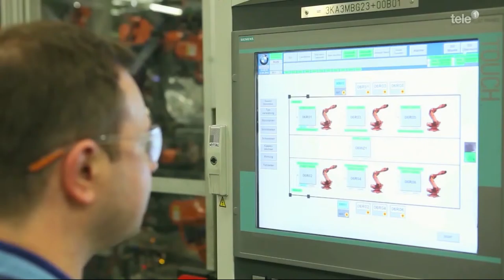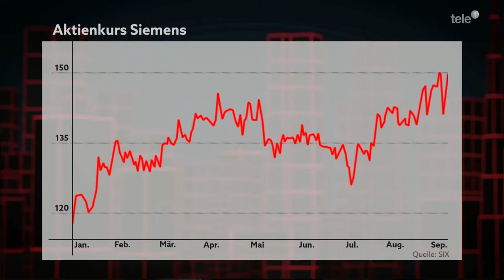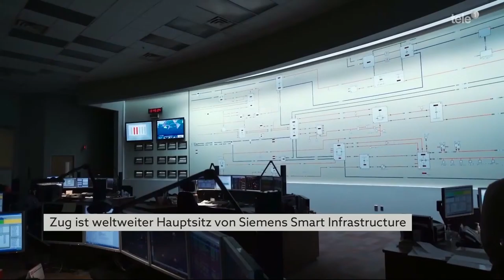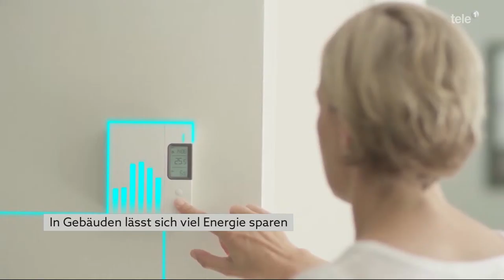CEO Talk 04.10.21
CEO Talk 04.10.21: Matthias Rebellius, Chef von Siemens Schweiz und Mitglied der weltweiten Konzernleitung von Siemens, spricht im CEO Talk über den Klimawandel und darüber, wie wir die Schweiz nicht nur energieeffizienter, sondern auch umweltfreundlicher machen können. Welchen Beitrag will Siemens als grösster Industriearbeitgeber der Schweiz im Kampf gegen den Klimawandel und für unser Land leisten?